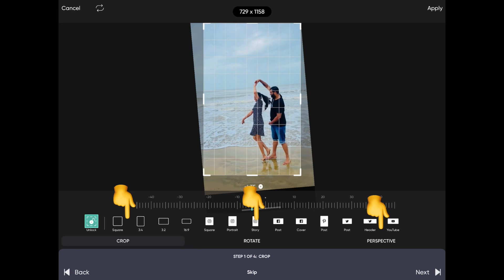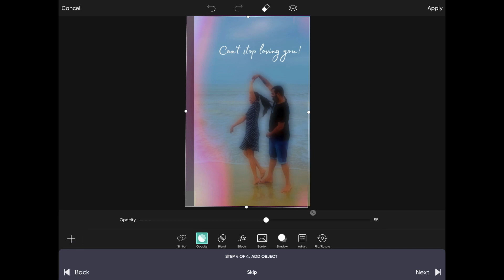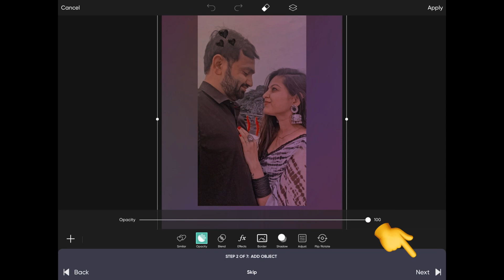PICSART REPLAY EDITING in just 1min🖤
Inshot

Musician: ASHUTOSH